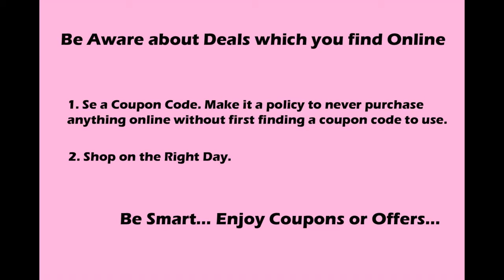Mega Flight Sale - Get Flat 11% OFF On Flight Tickets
Mega Flight Sale - Get Flat 11% OFF On Flight Tickets (New Users)
Use this coupon code at checkout:HEGGB1
flight ticket offers
offer on flight tickets
Coupons for flight tickets
flight ticket booking
flight tickets online.